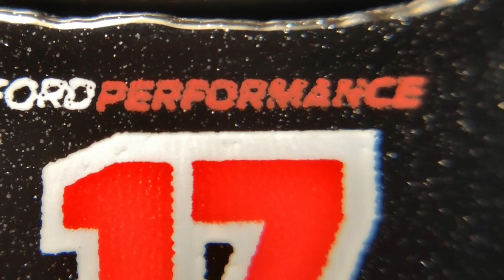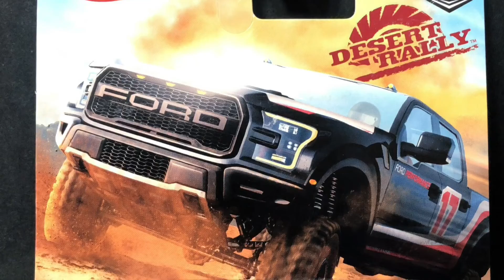ホットウィール カーカルチャー17フォードF-150 ラプターデザートラリー HOTWHEELS CARCULTURE RAPTOR